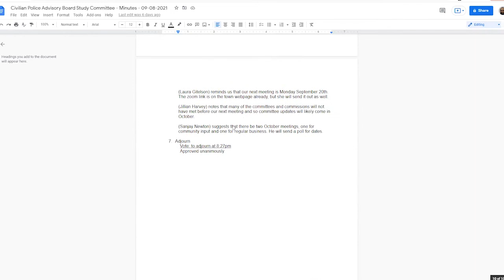Police Civilian Advisory Board Study Committee - September 13, 2021